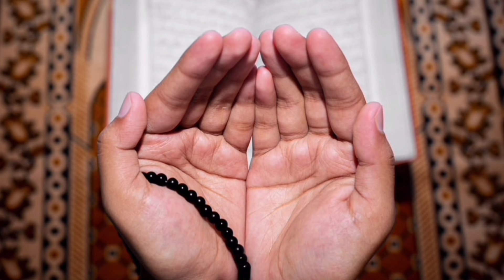TAREEQ JAMEEL LATEST BAYAN❤️youtubesearch